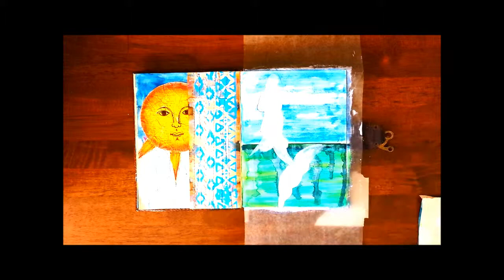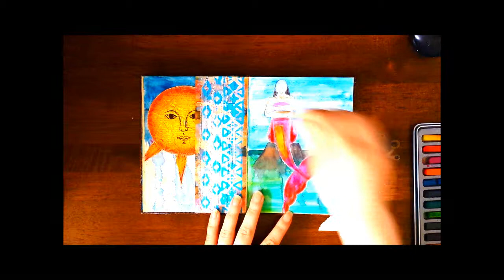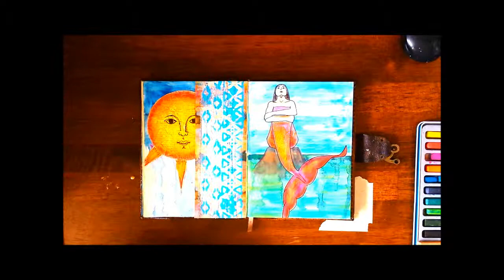Zounds Mixed Media Journal: Mermaid Illustration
This week I complete the layout I started last Monday with a simple mermaid illustration.

Music by Chris Zabriskie: What Does Anybody Know About Anything and Readers! Do You Read.